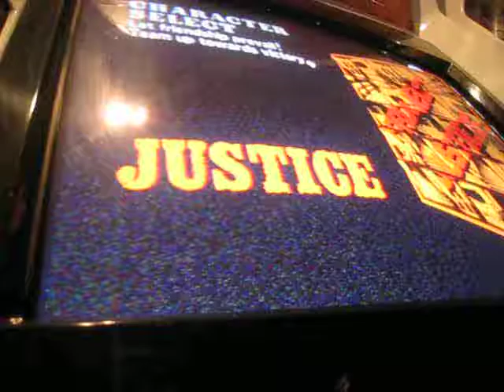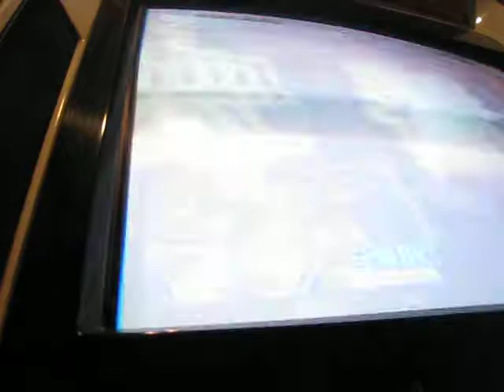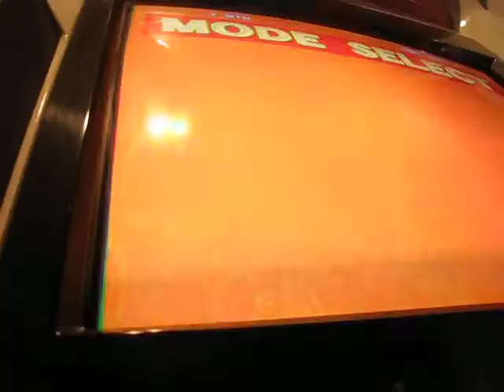燃えジャスアケアケ生放送 2015.5/12分 忘れ去られた疾風めくり編。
この懐かしい感じ、、、ISDNの香りだ、、、(＝＝